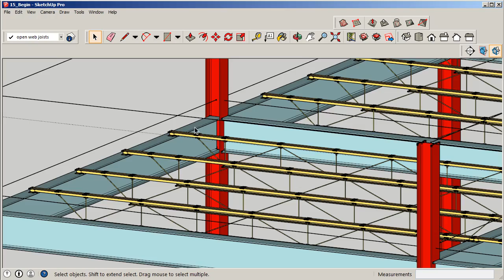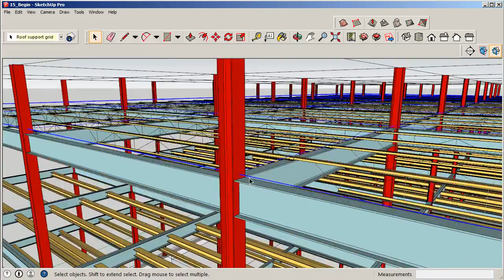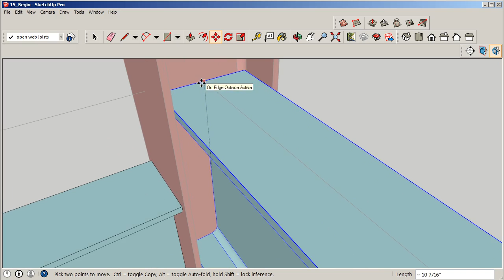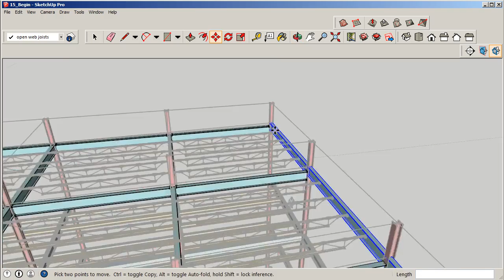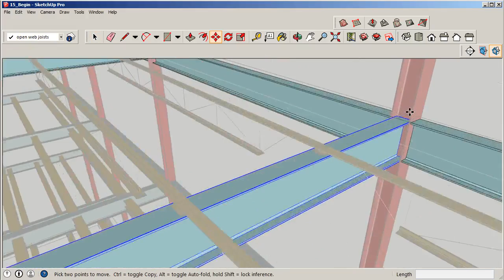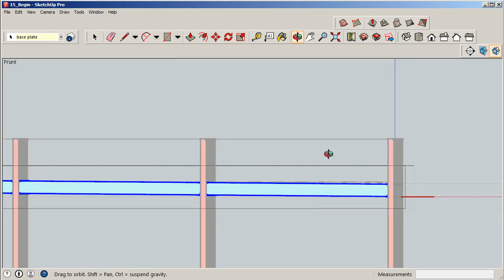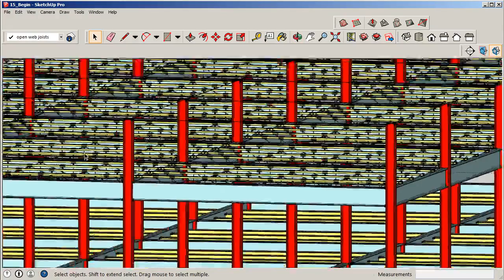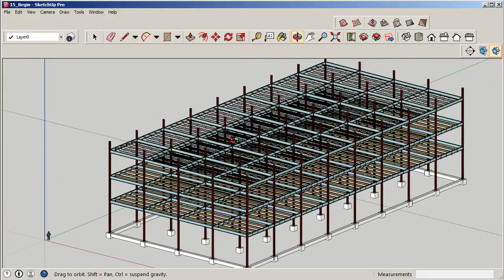15 Sloping the roof support structure